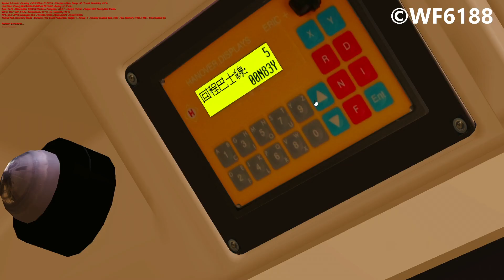[OMSI2] GI4 KMB E6X107 WU6406@N83 南區市集→中美邨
Bus:ADL_E500MMC_KMB_E6X
Link:N/A